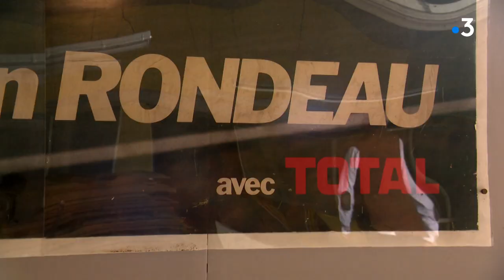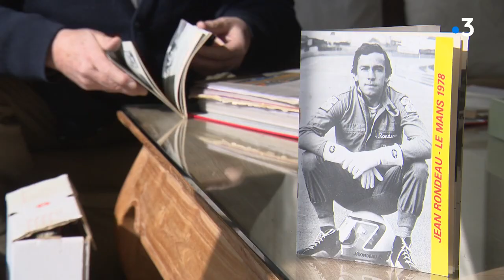24H du Mans : l'épopée de Jean Rondeau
Retour sur l'incroyable parcours du manceau Jean Rondeau. Seul "pilote-constructeur" vainqueur aux 24 Heures du Mans en 1980.
Images d'archives de la collection ACO

Reportage :  C. Lemercier, R. Spiquel, G. Danré

intervenants :
Bruno Palmet, journaliste sportif spécialiste des 24 heures du Mans
Claude Gasnal, panneauteur et ami de Jean Rondeau
Jean Rondeau
Alain Loxq, ami et bras-droit de Jean Rondeau